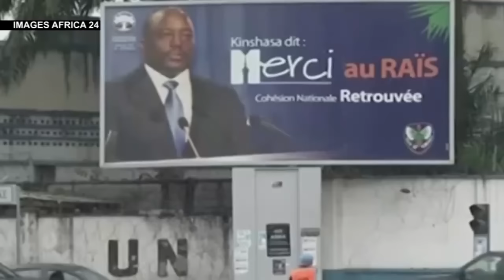Le Journal Télévisé de CHERIFLA TV en Français du 28 12 2016 présenté par Marietou DIALLO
Au sommaire de ce journal français du 28 décembre 2016 présenté par Marietou DIALLO…

La guinée ne serait pas favorable à une intervention militaire en Gambie.

L’option avait été proposé  par la CEDEAO face à l’entêtement du président sortant Yahya Jammeh qui désir se maintenir au pouvoir.

Le président guinéen prône une résolution pacifique.